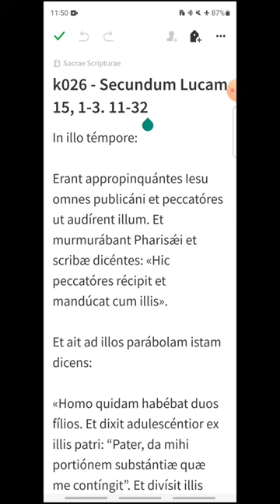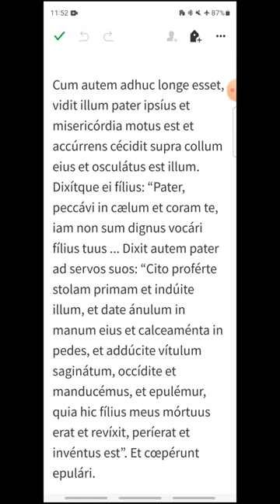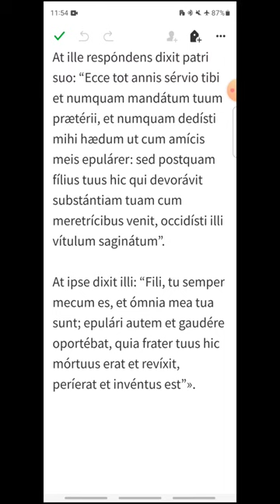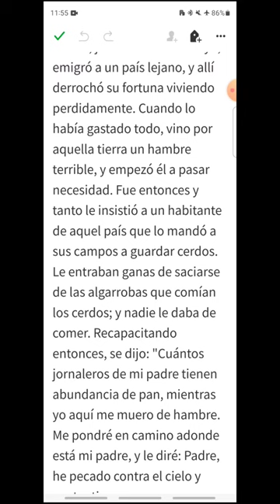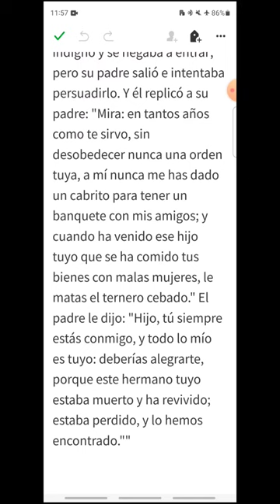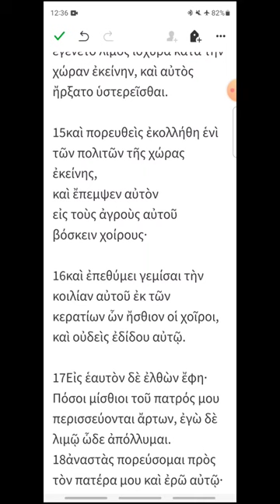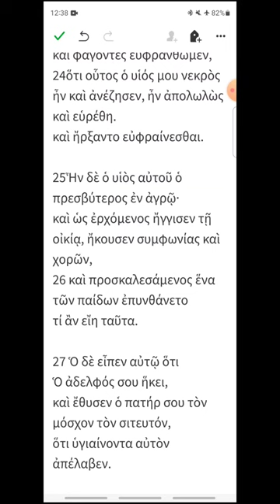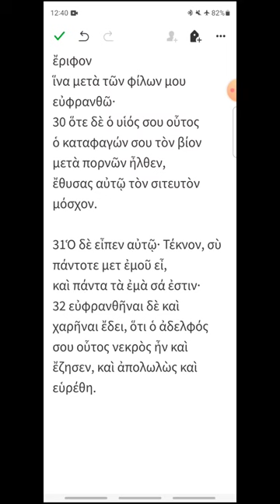k026 - Lucas 15, 1-3. 11-32 - EVANGELIO DEL DÍA en Latín, Español y Griego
Sábado II de Cuaresma
00:15 Latín
04:26 Español
08:00 Griego